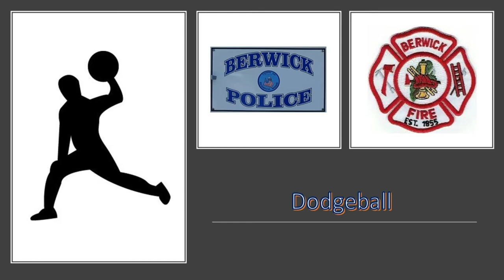PTO Dodgeball Berwick PD VS Berwick FD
Berwick PTO held a fundraise and the halftime show was Berwick PD vs. Berwick FD.